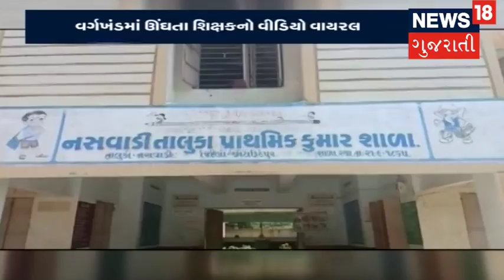Teacher sleeping in Classroom | News18 Gujarati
Teacher sleeping in Classroom